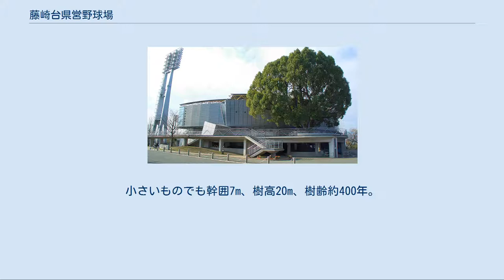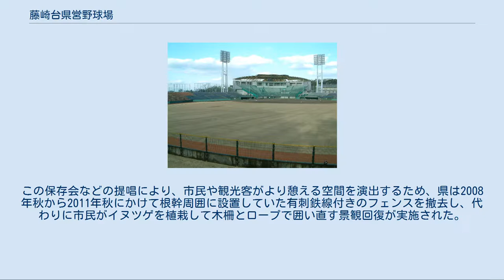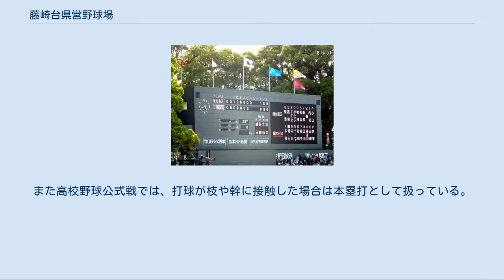藤崎台県営野球場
センター付近からの眺め 藤崎台県営野球場（ふじさきだい けんえいやきゅうじょう、別称:リブワーク藤崎台球場）は、熊本県熊本市中央区の熊本城公園内にある野球場で、単に「藤崎台球場」という通称でも呼ばれる。
施設は熊本県が所有し、財団法人熊本県スポーツ振興事業団・ミズノ株式会社グループが指定管理者として運営管理を行っている。
 本球場がある熊本城西側にはかつて藤崎八旛宮があったが、1877年の西南戦争でクスノキ群を残して社（やしろ）が焼け落ちた。
藤崎八旛宮が東に約3km離れた現在地に再建された一方で、藤崎台には軍関係施設（陸軍監獄）ができた。
また一部には藤崎台陸軍病院ができ、戦後には熊本大学付属病院藤崎台分室が建てられた。
 1960年の国体開催を機に、高校野球の試合会場として野球場の建設が計画され、こうして建設されたのが現在の藤崎台球場である。
完成以後、高校野球や社会人野球などをはじめとするアマチュア野球なども開催されている。
プロ公式戦初開催は1972年4月29日の西鉄ライオンズ対阪急ブレーブス戦。
またプロ野球における球場第1号本塁打は1973年5月27日、ヤクルトアトムズ対中日ドラゴンズ戦のダブルヘッダー第2試合で、5回表に井上弘昭（中日）が安田猛（ヤクルト）から放った。
 本球場は完成当時、まだ国内でも例の少ない国際試合開催規格（両翼約97.6m、中堅約121.9m。プロ野球開催規格は両翼が更に広く、約99.06mを必要とする）を充足するフィールドを有する野球場で、プロ野球界でも「本塁打が出にくい野球場」として知られ、1981年の県議会では本塁打への危機感を煽って好投手の育成につなげようという思惑とあいまってラッキーゾーンの設置も検討された。
しかし、県外の野球関係者などから「日本には国際ルールに則した野球場が少なく、安易に狭くするべきではない」と批判が寄せられ、縮小は見送られた。
 1996年にはメインスタンドの全面改築など大規模な改修を受け、現在も熊本県の野球の殿堂として機能し続けている。
外野フェンスが低いため、プロ公式戦では試合終了後に観客がグラウンドに乱入することが多い。
 なお、本球場をはじめとする熊本城公園の敷地は国の土地であり、財務省九州財務局の管轄下にある。
敷地は熊本市に無償貸与され、園内に所在する施設の管理及び整備は県及び市が担っており、県の施設に該当する当球場の敷地は県が管理している。
 2016年4月14日、益城町で震度7を観測する熊本地震が発生。
この直後の4月19日に当球場で開催される予定だった中日ドラゴンズ戦を主管する読売ジャイアンツ（巨人）は、現地に調査団を派遣して、被害状況を確認したところ、バックスクリーンの一部に亀裂が発生した程度で、開催に特別支障をきたすものではないとして、この試合を開催前提で準備していくことを決めた。
 ところが4月16日におきた本震（益城町震度6強→のちに7に修正）において、外野部分の隆起や、内野席の一部の亀裂発生や、照明設備の損壊被害（一部落下）などの被害拡大が発生し、巨人は「施設が危険な状態にあり、観客の安全を最優先に考えて開催は無理だろうという判断になった」として、この試合の開催中止を同日午後の段階で正式発表した。
代替開催は東京ドームに会場を変えて9月27日に設定されたため、熊本でのこの年の公式戦開催はなくなった。
 その後の西日本新聞の取材によると、後述する全国高等学校野球選手権熊本大会の開催が行われる7月までの復旧の見通しが立たないどころか、甚大な被害が拡大していることが分かった。
上述の外野隆起や照明・座席の一部損壊などに加え、レフトスタンド（芝生席）の石垣が大多数で倒壊、バックスクリーンも亀裂箇所が拡大し、球場周辺の立ち入りが大幅制限されている。
また天井板も一部剥がれ落ちるなどの被害が出ており、熊本県保健体育課は「選手や観客の安全確保が第一なので、復旧工事をしたとしても、安全確認ができない限りは試合開催のゴーサインはできない」としたうえで「一部閉鎖する形で球場を使用するか、もしそれができたとしても、いつから利用できるかについては検討中」としており、仮供用のメドも立っていない。
 また熊本県高等学校野球連盟が主催する「第45回RKK旗争奪戦」、「第64回NH...